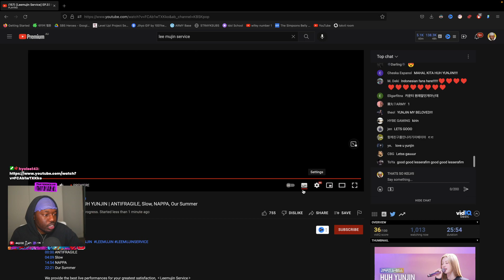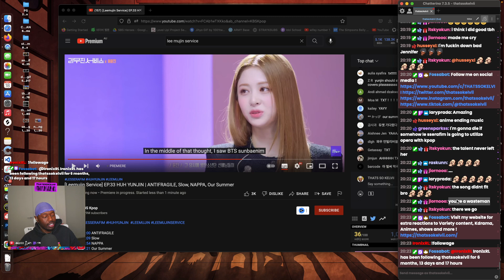HUH YUNJIN On Lee Mujin Service = ❤️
thatssokelvii Reacts to [Leemujin Service] EP.33 HUH YUNJIN | ANTIFRAGILE, Slow, NAPPA, Our Summer

SEO: thatssokelvii,thats so kelvii,gracious,reaction,reacts,KBS,KPOP,뮤직,KBSKPOP,K-POP,케이팝,kpop,KBSKpop,음악,kbs kpop,LE SSERAFIM,le sserafim yunjin reaction,huh yunjun lee mujin service reaction,huh yunjin nappa cover,huh yunjin antifragile acoustic,le sserafim yunjin opera,yunjin opera reaction,le sserafim yunjin txt cover,txt,tomorrowxtogether,르세라핌,허윤진,윤진